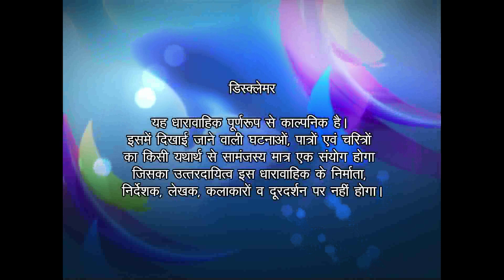Sia Ram - Ep # 21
यह एक ऐसी लड़की की कहानी है, जो अपने अधिकारों के लिए लड़ने के लिए किसी भी हद तक चली जाती है । रूद्र जो की एक रसूकदार परिवार  का लड़का है वह सिया से बदला लेने के लिए धोखे से उसके साथ शादी कर लेता है।  सिया इस शादी से खुश नहीं है लेकिन समाज और परिवार के दबाव में आकर उसे रूद्र से साथ जाना पड़ता है।  सिया अपने विनम्र स्वभाव से रूद्र की बुरी आदते छुड़वा देती है और रूद्र भी सिया से प्यार करने लगता है ।  सिया अपनी आगे की पढ़ाई जारी रखना चाहती है रूद्र अपने परिवार के विरुद्ध जाकर सिया का सपना पूरा करता है ।